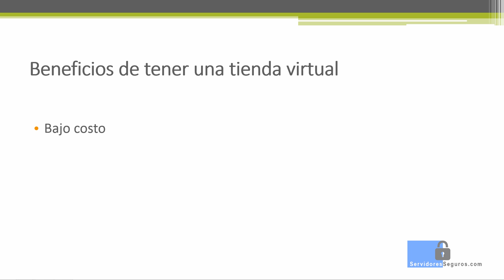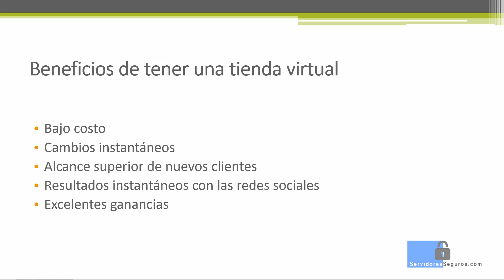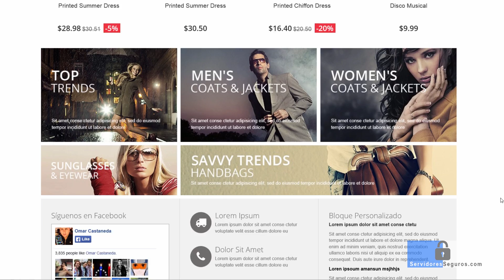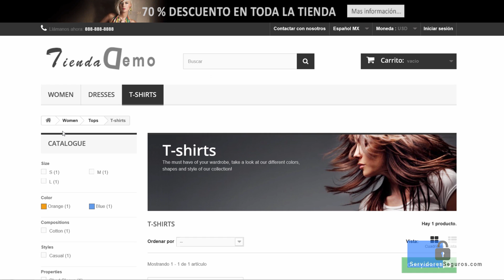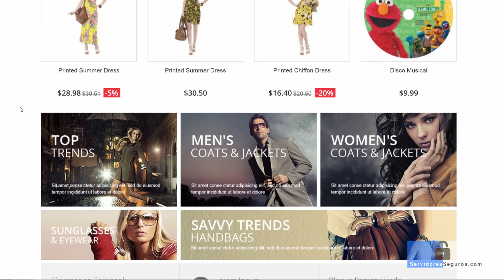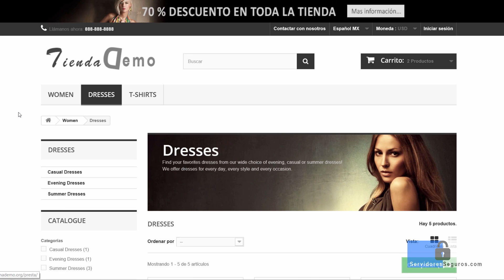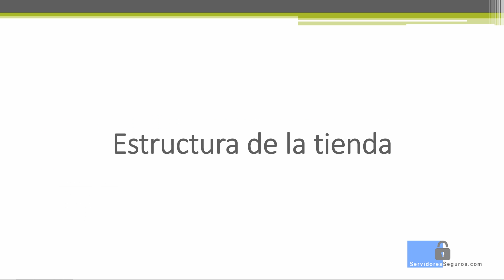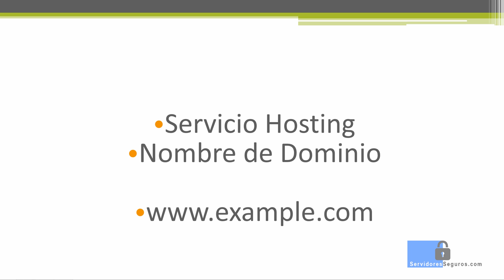PRESTASHOP TIENDA ECOMMERCE DESDE CERO PARTE 1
Crea tu tienda en línea 100% funcional con una de las mejores plataformas llamada PrestaShop. Este tutorial te guía paso a paso como crear una tienda virtual completamente desde cero.
Con PrestaShop podrás crear una tienda en línea para vender productos físicos o digitales. Su interfaz es muy intuitiva y te ofrece todas las herramientas necesarias de personalización. Con PrestaShop tendrás una tienda profesional que se acople a las necesidades de tu empresa. Aquí no hay límites, podrás agregar productos de manera ilimitada y tener tu tienda en diferentes idiomas. ¡Conoce PrestaShop!